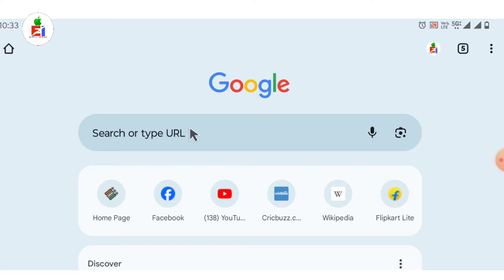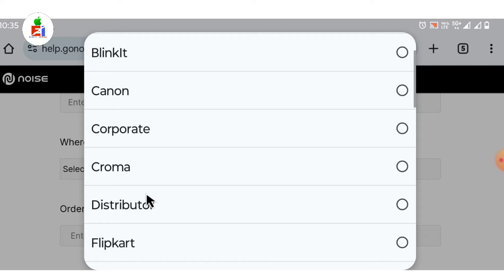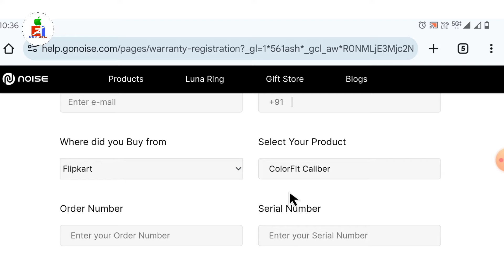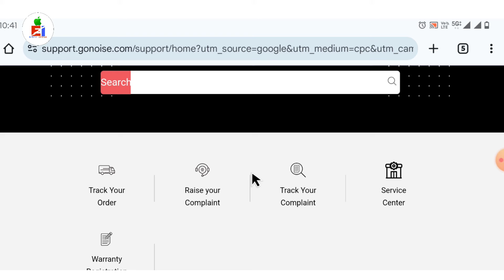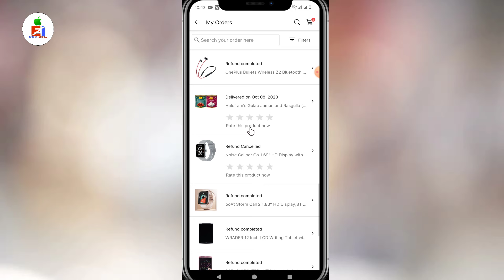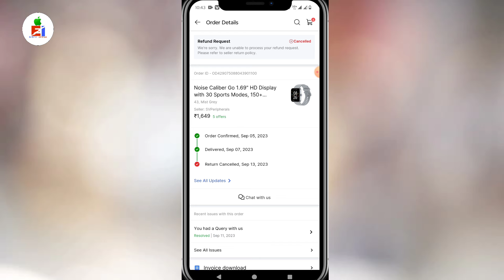Noise products warranty claim | how to warranty claim noise products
Is video me bataye hai ki aap noise products ka warranty claim kaise kar sakte